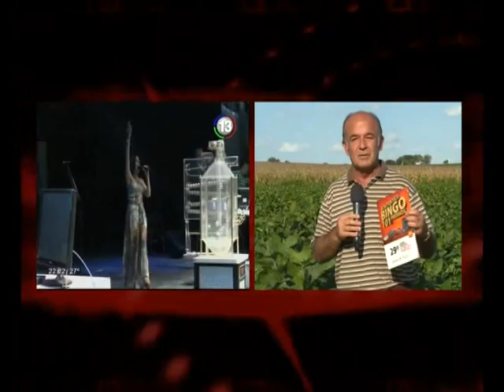1570 01 APERTURA SABADO 24 01 2015